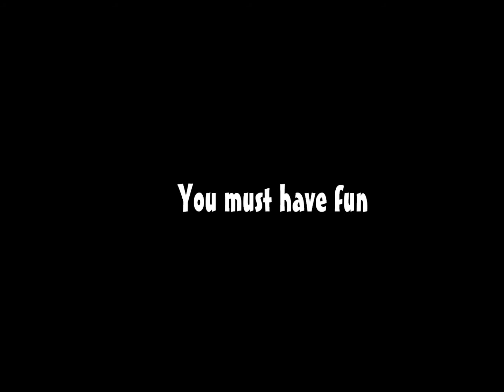A day at SMTK